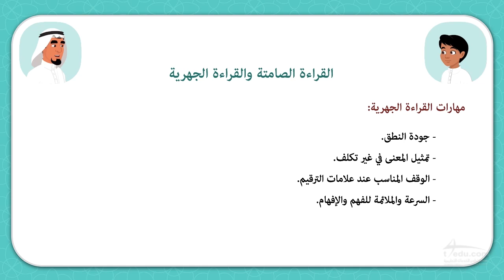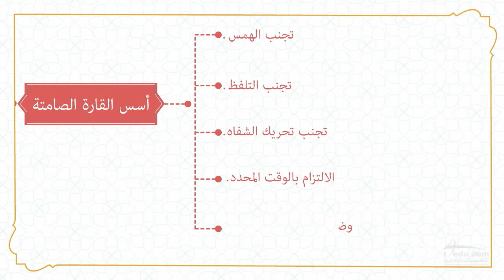القراءة الصامتة و القراءة الجهرية